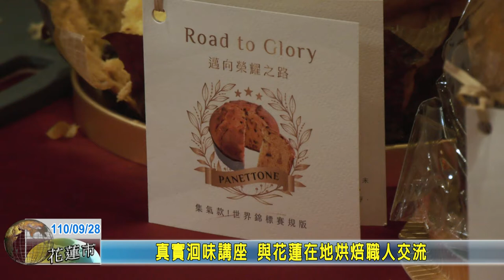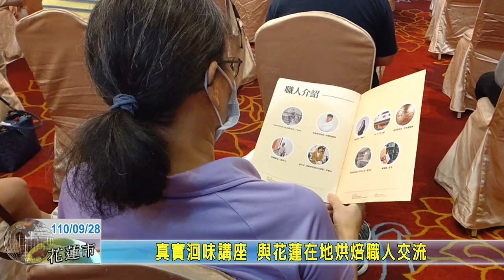20210928 06 真實洄味講座 與花蓮在地烘焙職人交流